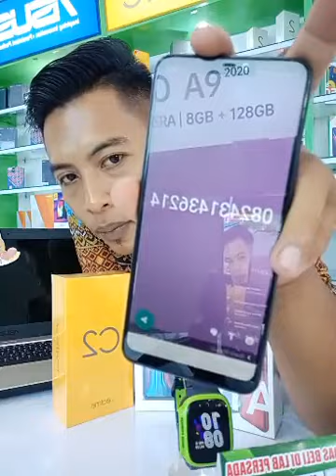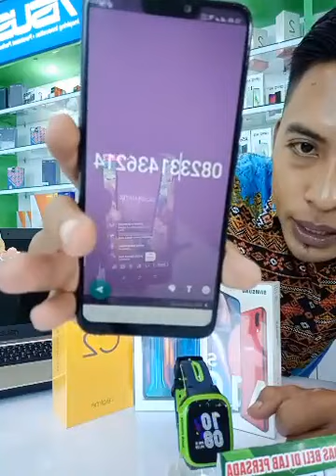BELI HP/LAPTOP GA PAKE RIBET !! WAGELASEH....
TEMEN2 DIRUMAH AJA, BIAR LAB PERSADA YANG KIRIM HP KERUMAH TEMEN2🙏
HUB⏬⏬⏬
LAPTOP - SMARTPHONE - CCTV - HARDWARE - AKSESORIS - SERVICE CENTER LUMAJANG